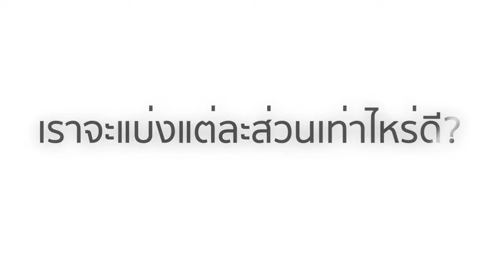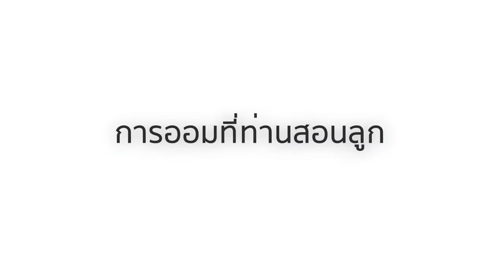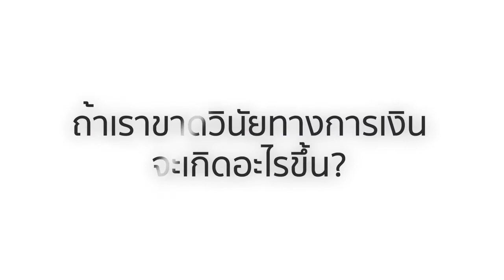ทำอย่างไร?เมื่อเงินไม่พอใช้ เคล็ด(ไม่)ลับกับผู้ว่าณรงค์ศักดิ์ โอสถธนากร